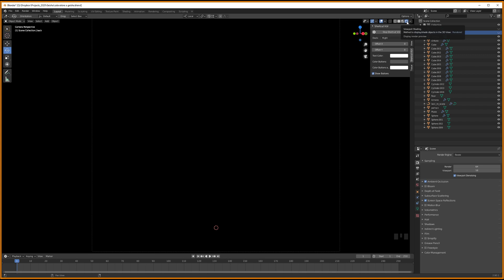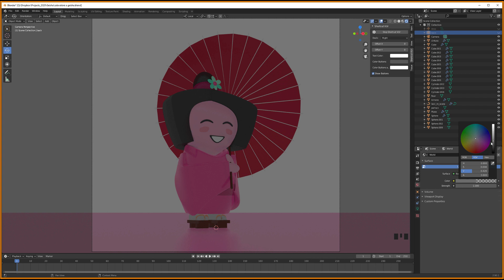How to get started with EEVEE in Blender (Super Fast Mini Tutorials)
How do you get started in EEVEE for Blender?